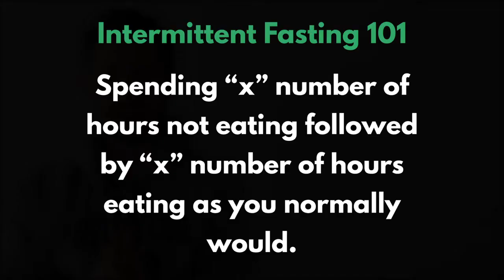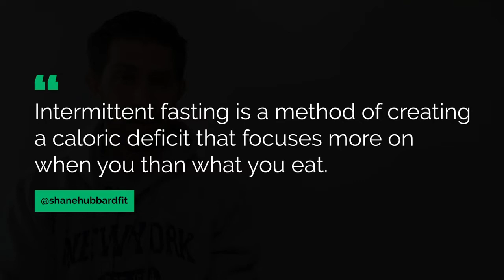A Beginners Guide to Intermittent Fasting for Weight Loss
In this video I am going to be breaking down the basics of intermittent fasting for weight loss.
I will be covering the following topics:
→ What is Intermittent Fasting (IF) ?
→ How to Get Started With Intermittent Fasting for Weight Loss
→ How Many Hours Should I Intermittent Fast for Weight Loss?
→ How Many Days a Week Should I Intermittent Fast for Weight Loss?
→ What to Drink During Your Fasting “Window”
→ The Do’s And Don’t of Intermittent Fasting for Weight Loss
Free Fat Loss Meal Plan Templates Download
The Barbells & Burgers Podcast
My channel, Shane Hubbard Fit, is all about helping men and women be healthier, lose body fat, build muscle, and make it all easy to understand and stay consistent with.
Link to My YouTube Channel
Let’s Connect on Social Media!